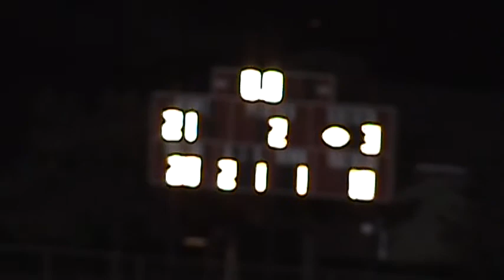Morton at Metamora, 2nd Quarter cont'd, October 17, 2008, Varsity Football